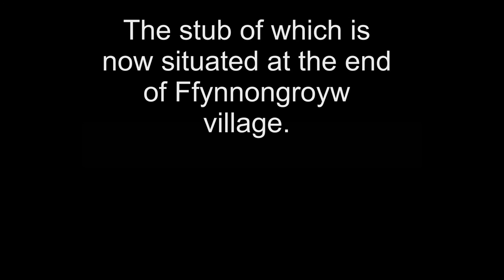Point of Ayr